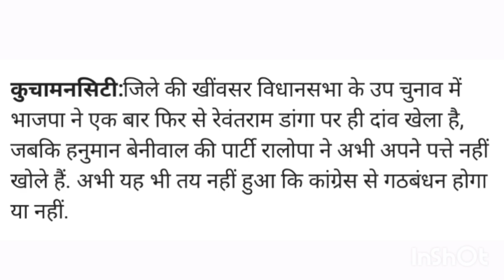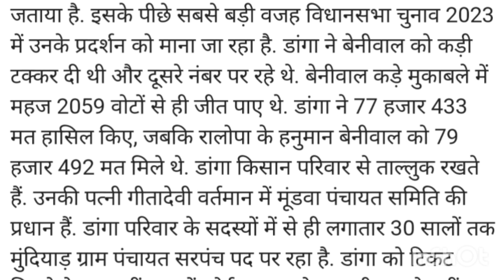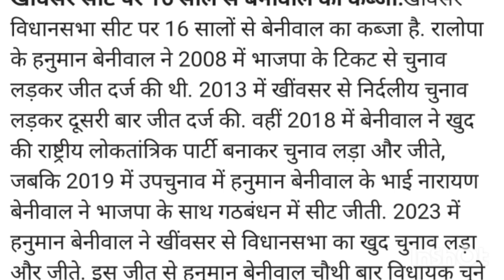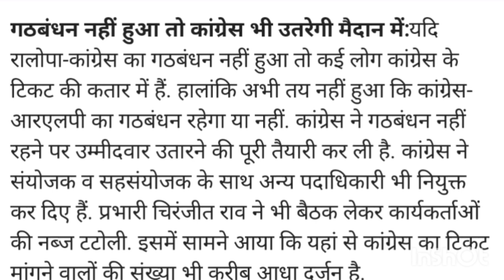खींवसर विधानसभा उप चुनाव।। बीजेपी के उम्मीदवार रेवन्त राम डांगा । rlp की आज होगी घोषणा ?